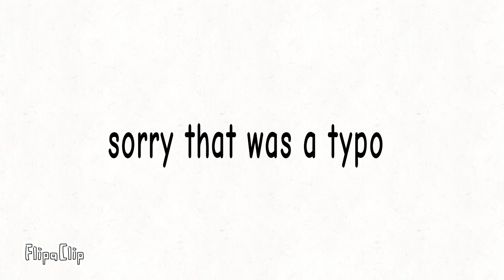Parker - Rocket+Ball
Parker's animation portraying a rocket taking off. Made at the Madison Arts Barn's Animation Camp Aug. 2022.